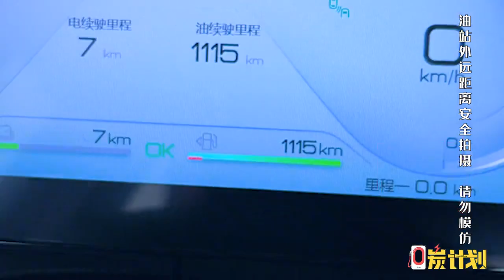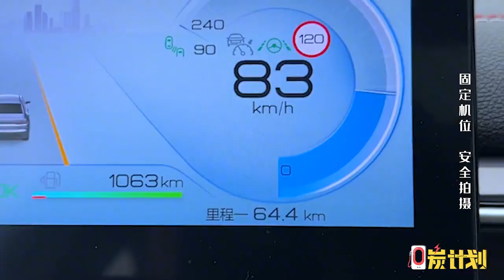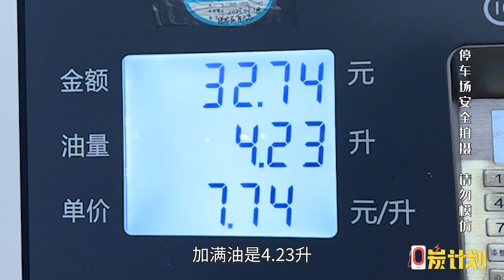亏电状态下油耗实测，比亚迪护卫舰05，油耗表现究竟如何